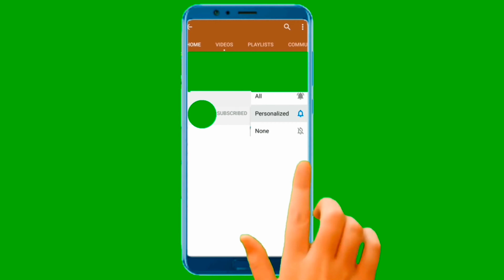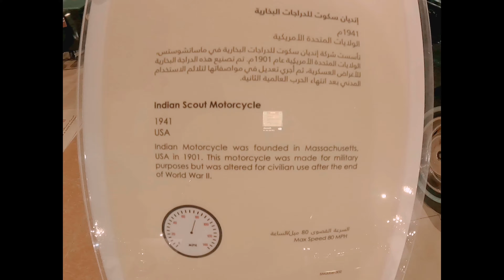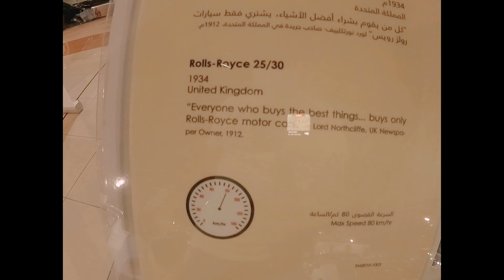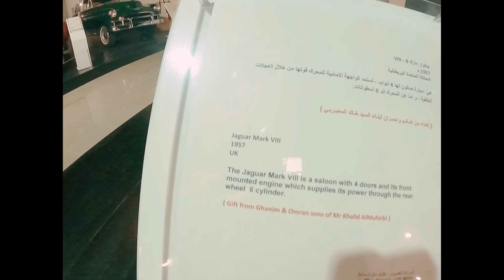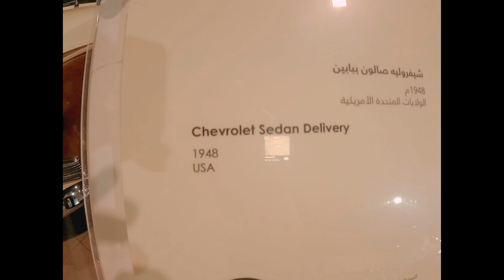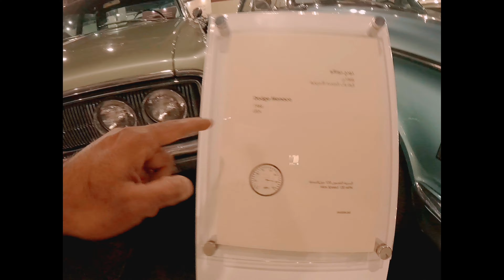Sharjah Classic Car Museum I Vintage Car Collection I a must visit place in sharjah I 4K